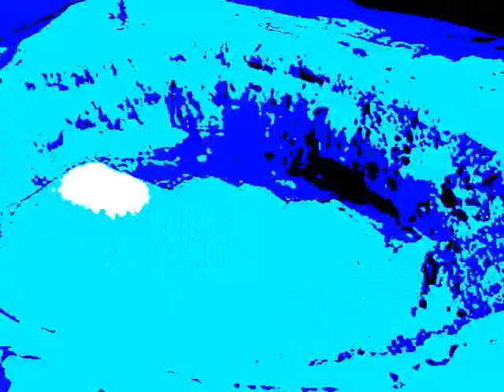Banana Pop - Beckoning Gizmos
(The March of the Micro-Elephants)

inspired by deadmau5